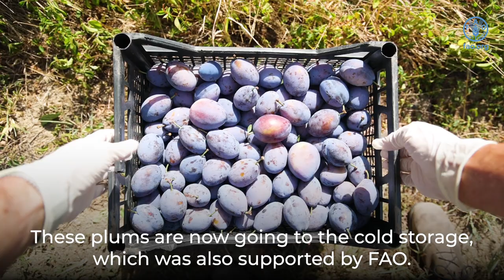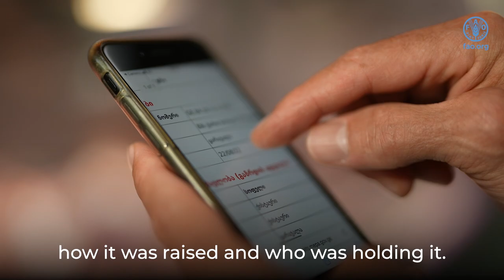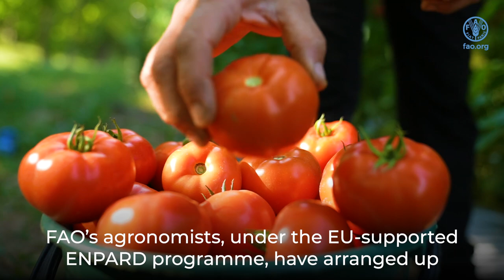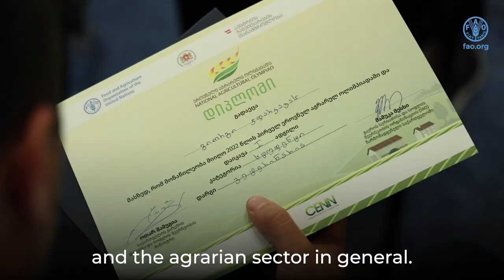FAO in Georgia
FAO, together with its partners and donors, is implementing several projects in Georgia, which aim at achieving four betters in the country. A wide range of measures have been taken to accomplish the organizational objectives. These include matching grants, empowerment of rural communities and women, sharing best practices and international expertise, extension services, as well as a national animal identification and traceability system.